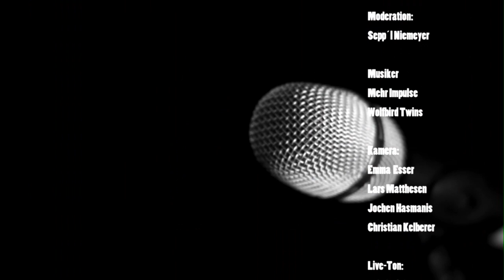NewcomerTV Episode 92 Mehr Impulse Wolfbird Twins